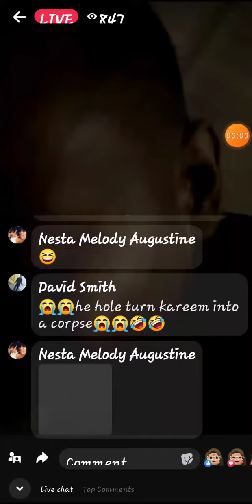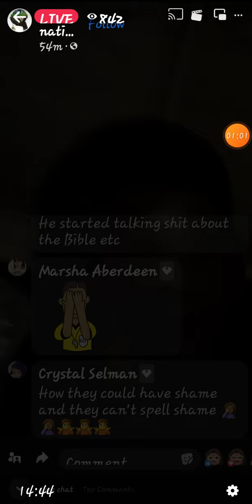Kevon Ottley cussing kia 03rd/05/2023